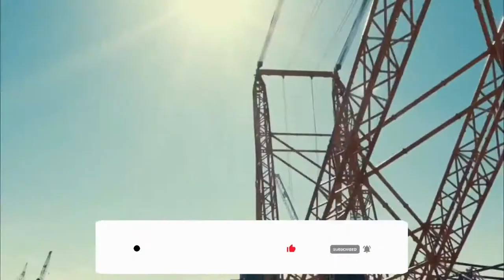World Biggest Crane | Big Carl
▬▬▬▬▬▬▬▬ 𝐌𝐄𝐂𝐇𝐀𝐍𝐈𝐂𝐀𝐋 𝐖𝐎𝐑𝐋𝐃 ▬▬▬▬▬▬▬▬
Sarens SGC-250 crane

biggest crane in the world tonnage of 4000 tons,